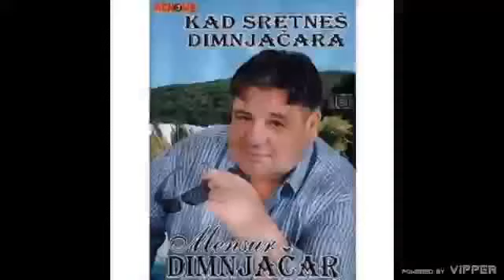Mensur Dimnjacar - Majcin glas - (Audio 2010)